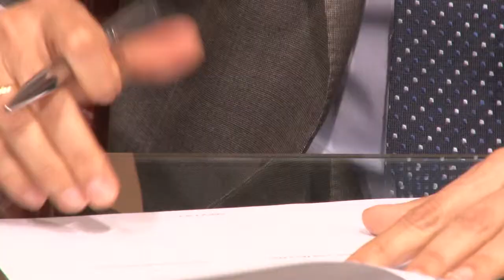Noticia @UPVTV: Convenio UPV - COPAVA [16-03-2015]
La Coordinadora de Centros Ocupacionales de la Comunitat Valenciana, COPAVA, y la Universitat Politècnica de València ha firmado un convenio de marco de colaboración. El objetivo final es mejorar la visibilidad de los discapacitados intelectuales mediante la investigación, la formación de profesionales y la realización de actividades artísticas y deportivas.